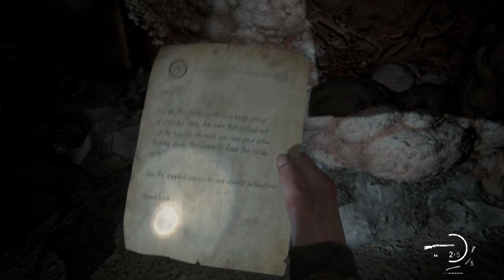Seattle Day 2, The Descent - The Last of Us Part 2 Remastered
The Last of Us Part 2, Remastered 2024 – PlayStation 5, Narration and Gameplay by Your Pal Al Gaming.

"The Last of Us Part 2" Remastered Edition is an enhanced version of the highly acclaimed action-adventure game developed by Naughty Dog. Originally released for the PlayStation 4 in 2020, this remastered edition brings the immersive and emotionally charged experience to the PlayStation 5 with improved graphics, performance, and additional features.

The game is set in a post-apocalyptic world where a fungal infection has ravaged humanity, turning people into aggressive creatures known as Infected. Players primarily control Ellie, a young woman seeking revenge for a traumatic event that occurred in her past. The narrative is dark, mature, and deeply emotional, exploring themes of loss, survival, and the consequences of one's actions in a harsh world.

Gameplay in "The Last of Us Part 2" Remastered Edition combines elements of stealth, action, and exploration. Players navigate through beautifully crafted environments, scavenging for resources, solving puzzles, and engaging in intense combat encounters with both human enemies and Infected. The game's combat mechanics emphasize resourcefulness, strategy, and improvisation, allowing players to approach encounters in various ways based on their playstyle.

The Remastered Edition takes advantage of the PlayStation 5's hardware capabilities, offering enhanced visuals with improved textures, lighting, and animations, as well as support for higher resolutions and frame rates, providing a more immersive and fluid experience. Additionally, the game utilizes the DualSense controller's adaptive triggers and haptic feedback to further enhance immersion, making every action feel more tactile and responsive.

Alongside the technical enhancements, "The Last of Us Part 2" Remastered Edition includes all previously released downloadable content (DLC) and updates, providing players with the complete package of the game's story and additional gameplay content.

Overall, "The Last of Us Part 2" Remastered Edition delivers an unforgettable gaming experience that combines gripping storytelling, intense gameplay, and stunning visuals, making it a must-play title for fans of narrative-driven adventure games on the PlayStation 5 platform.

The Last of Us Part 2, Remastered Edition - CHAPTERS:

Chapter 1 Jackson
• Prologue
• Waking Up
• The Overlook
• Patrol
• The Horde
• The Chalet
• Packing Up

Chapter 2 Seattle Day 1
• The Gate
• Downtown
• Eastbrook Elementary
• Capitol Hill
• Channel 13
• The Tunnels
• The Theater
• The Birthday Gift

Chapter 3 Seattle Day 2
• Hillcrest
• Finding Strings
• The Seraphites
• St. Mary's Hospital

Chapter 4 Seattle Day 3
• Road to the Aquarium
• The Flooded City
• Infiltration

Chapter 5 The Park
• Tracking Lesson

Chapter 6 Seattle Day 1
• The Stadium
• On Foot
• The Forward Base
• The Aquarium
• Hostile Territory
• Winter Visit
• The Forest
• The Coast
• Return to the Coast

Chapter 7 Seattle Day 2
• The Shortcut
• The Descent
• Ground Zero
• Return to the Aquarium

Chapter 8 Seattle Day 3
• The Marina
• The Island
• The Escape
• The Confrontation

Chapter 9 The Farm
• The Farm
Chapter 10 Santa Barabara
• 2425 Constance
• Pushing Inland
• The Resort
• The Beach

Chapter 11 The Farm Epilogue
• The Farm - Epilogue

Last of Us Part II, Remastered Edition - WEAPONS:

1. Melee Weapons:
• Pipe
• 2x4
• Machete
• Axe
• Hammer
• Baseball Bat
• Pipe Bomb (Improvised Explosive Device)
• Shiv
2. Handguns:
• Semi-Auto Pistol
• Revolver
• Hunting Pistol
3. Long Guns:
• Bolt-Action Rifle
• Pump Shotgun
• Semi-Auto Rifle
• Double Barrel Shotgun
4. Silenced Weapons:
• Silenced Submachine Gun
5. Heavy Weapons:
• Flamethrower
• Crossbow
6. Thrown Weapons:
• Molotov Cocktail
• Stun Bomb
• Smoke Bomb
7. Craftable Weapons:
• Nail Bomb
• Trap Mine
8. Special Weapons:
• Bow
• Silenced Pistol (available in certain sections)

Last of Us Part 2, Remastered Edition - ENEMIES:
1. Infected:
• Runners
• Stalkers
• Clickers
• Shamblers
• Bloaters
2. Human Factions:
• WLF (Washington Liberation Front)
• Seraphites (Scars)
• Rattlers
3. Animals:
• Infected Dogs

Last of Us Part 2, Remastered Edition - CHARACTERS:

1. Playable Characters:
• Ellie
• Abby
2. Main Characters:
• Joel Miller
• Tommy Miller
• Dina
• Jesse
• Lev
• Yara
3. Supporting Characters:
• Maria
• Owen
• Mel
• Manny
• Nora
• Isaac
• Alice (Dog)
• Bear (Dog)

The Last of Us Part 2, Remastered Edition Walkthrough, Gameplay and Narration by Your Pal Al Gaming.